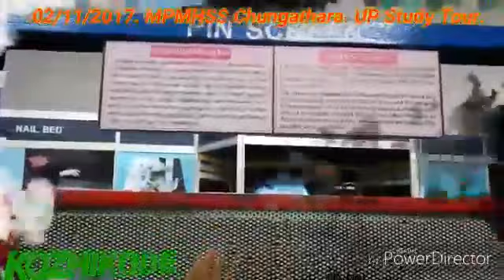up Study Tour 2017 ,MPM HSS Chungathara.